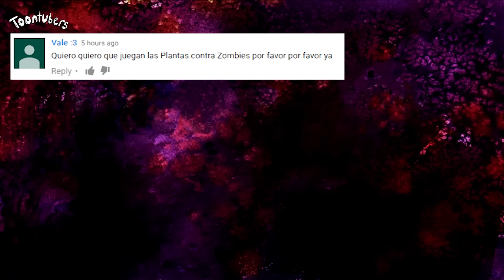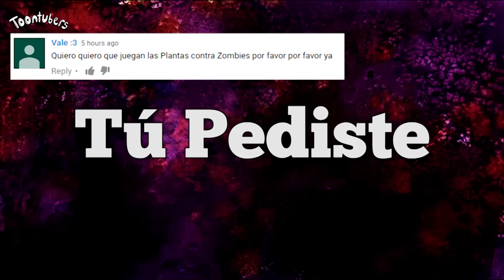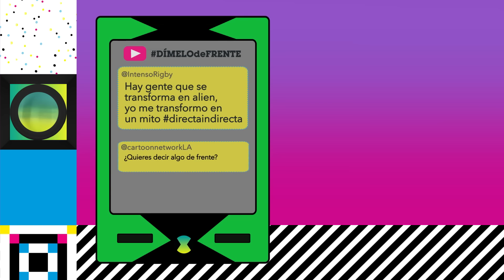LOS GIRASOLES DE NEÓN... ¡NO PUEDEN PARAR DE ROCKEAR! PLANTS VS. ZOMBIES: GARDEN WARFARE 2